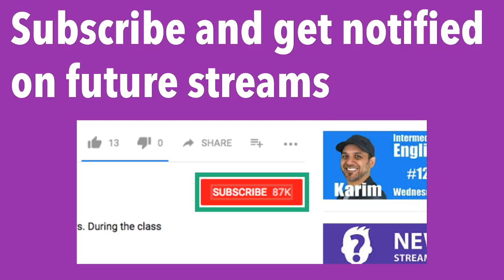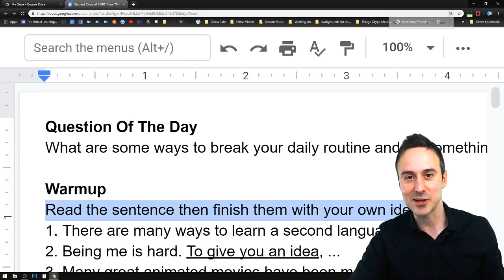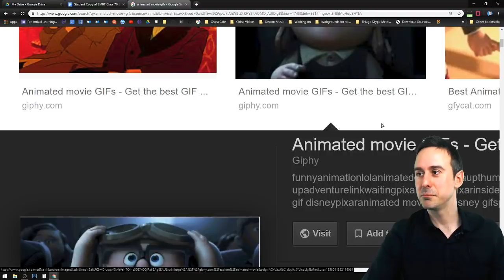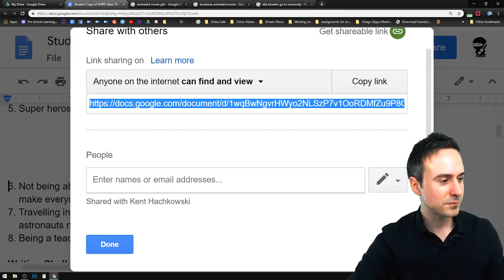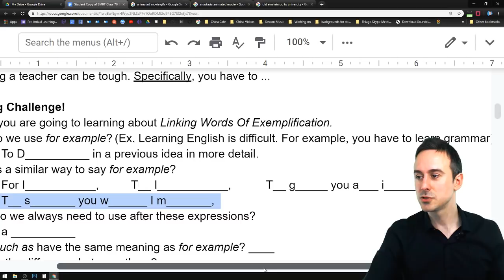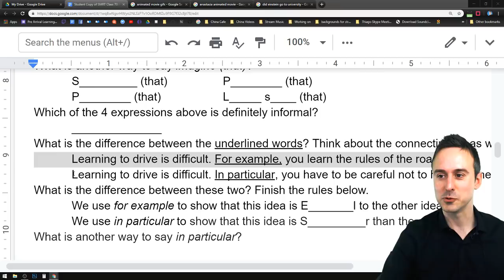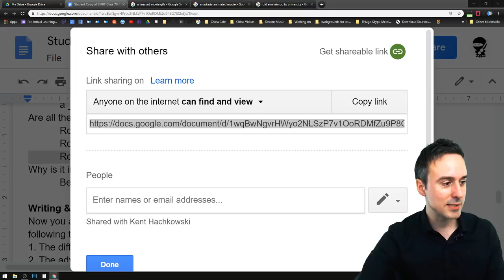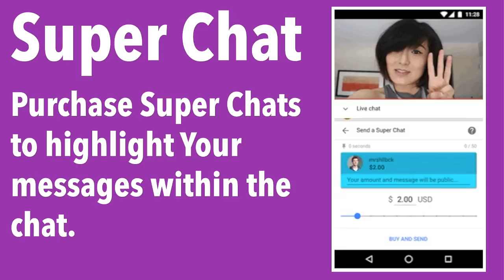#70 Linking Words Of Exemplification (IELTS, TOEFL, PTE, Academic Writing) - Kent